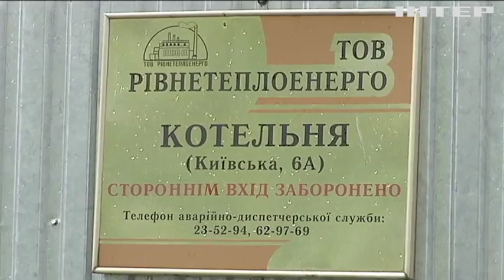Жителі Рівного залишилися без гарячої води через борги за послуги